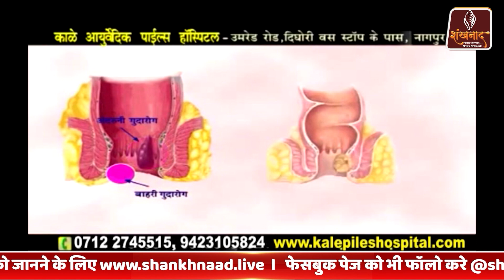अब पश्चिम नागपूर मे होगी काटे की टक्कर | Shankhnaad News